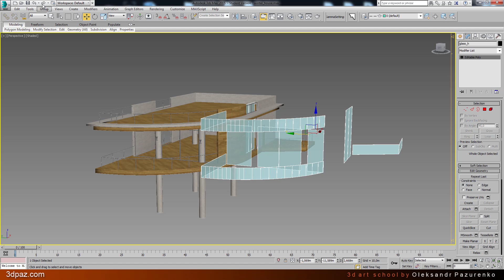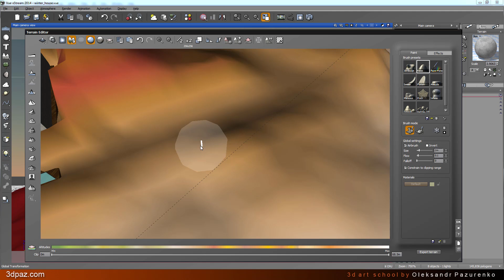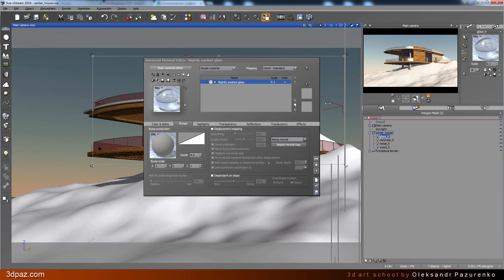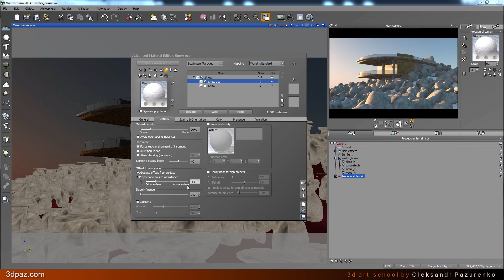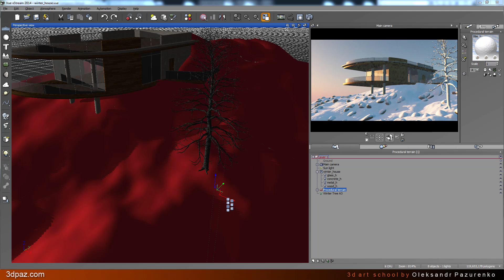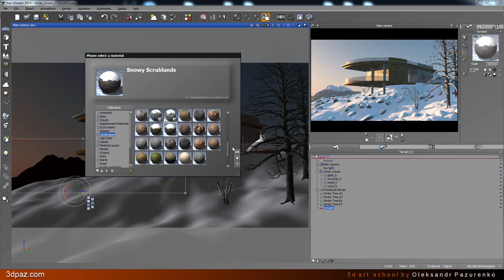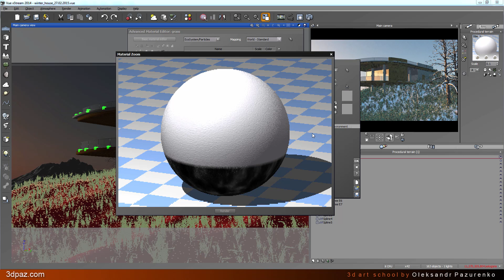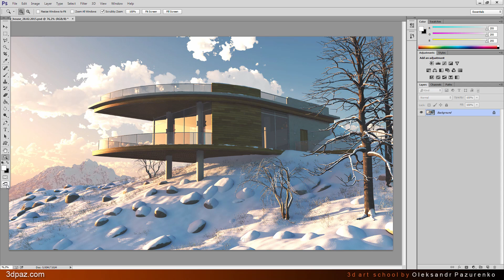Визуализация в E-on Vue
Урок по созданию природного окружения для архитектурной сцены в E-on Vue.

Вы можете помочь каналу для выхода новых уроков.
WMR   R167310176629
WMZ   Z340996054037